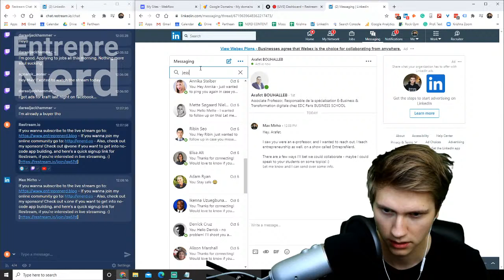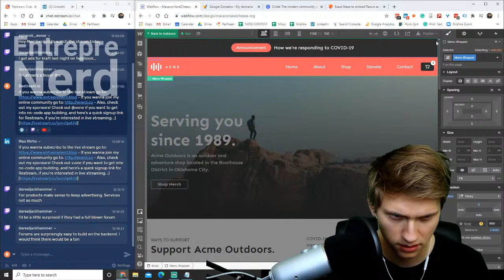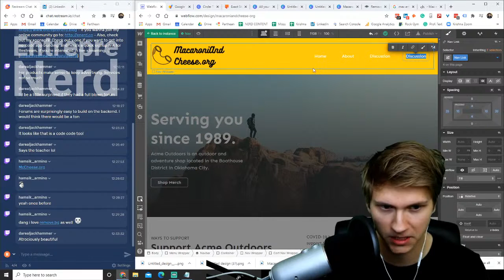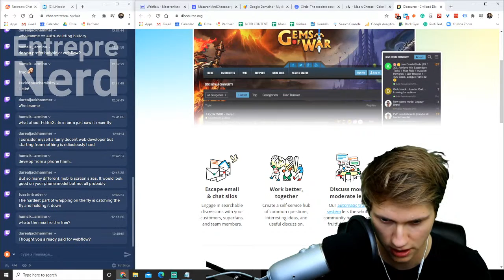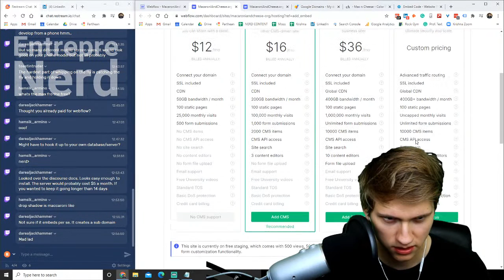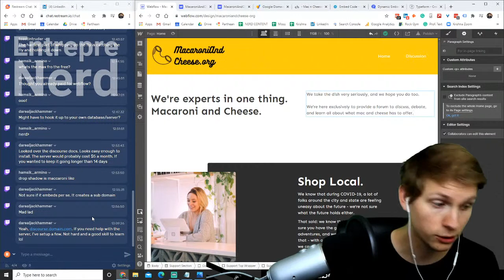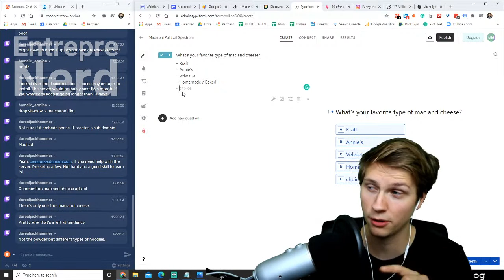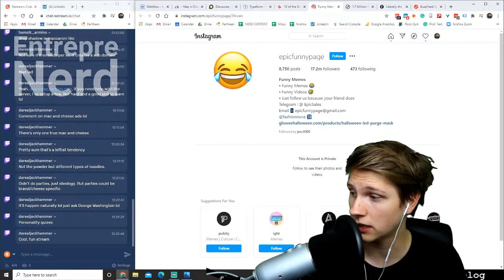Building MacaroniAndCheese.org - Episode 64 - EntrepreNerd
Today will be half-fun and half-serious.
I think there's a lot we can learn about marketing and promotion by building a silly website, and it's good to know that if you build a large user base it's not difficult to monetize it.

We'll be building a website around mac and cheese, and discussing how to make it popular through an experiment in viral marketing!